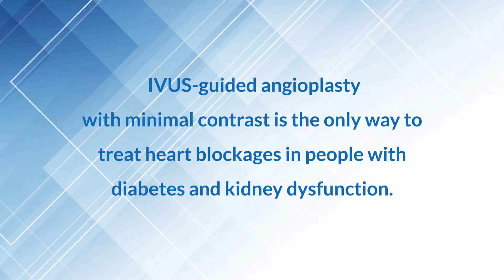MultiVessel Angioplasty With Minimal Contrast To Avoid Kidney Failure | Medicover Hospitals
“నా పేరు రమణ కుమార్, జనవరి నెలలో నాకు ఎడమ చెయ్యి నొప్పి రావడం తో, దెగ్గర్లో ఉన్న హాస్పిటల్ లో ఈసిజి తీయించుకున్నాను. ఈసిజి తరువాత తప్పనిసరిగా యాంజియోగ్రామ్ చేయాలి అన్నారు. యాంజియోగ్రామ్ చేయించాక, మూడు బ్లాక్స్ ఉన్నాయి అని తెలిసింది, ఆలస్యం చేయకుండా యాంజియోప్లాస్టీ చేయాలి అన్నారు. తరువాత కుడి వైపు ఒక బ్లాక్ మరియు ఎడమ వైపు రెండు బ్లాక్స్ ఉన్నాయి అని బయటపడింది. కుడి వైపు ఉన్న బ్లాక్ పూర్తిగా మూసుకొని పోవడంతో, దెగ్గర్లో ఉన్న హాస్పిటల్ లో ఎమర్జెన్సీ అని స్టెంట్ వేసారు. స్టెంట్ వేసిన తరువాత క్రియేటినిన్ స్థాయి పెరగడం మొదలింది. స్టెంట్ వేసే సమయంలో వేసిన డై వల్ల క్రియేటినిన్ స్థాయి 2.4 వరకు పెరిగింది. పదిహేను రోజుల తరువాత మిగతా రెండు బ్లాక్స్ కి సర్జరీ చేస్తాము అన్నారు, రెండు నెలలు ఐన కూడా క్రియేటినిన్ స్థాయి తగ్గలేదు. తరువాత మా అల్లుడు గారికి తెలిసిన వాళ్లు, ఇలా మెడికవర్ హాస్పిటల్స్ లో కాంట్రాస్ట్ లేకుండా స్టెంట్ వేస్తారని చెప్పారు. దీని ధ్వారా మాకు డా. శరత్ రెడ్డి గారి గురించి తెలిసింది. డాక్టర్ గారిని కలిసాక మాకు చాలా నమ్మకం మరియు ధైర్యం వచ్చింది. డా. శరత్ రెడ్డి గారు చాలా ధైర్యంగా, కాంట్రాస్ట్ లేకుండా, అవసరం పడితే చాలా తక్కువ కాంట్రాస్ట్ ఉపయోగించి, ప్రక్రియ చేస్తాము అని నమ్మకం కలిపించారు. డాక్టర్ గారికి ఉన్న అనుభవంతో, చెప్పినట్లుగానే విజయవంతంగా సర్జరీ పూర్తి చేసారు. డా. శరత్ రెడ్డి గారు, నాకు దేవుడి తో సమానం, మరెంతో మందికి డాక్టర్ గారు ఇలానే ప్రాణాలు కాపాడాలని, అందరికి ఇలాంటి హాస్పిటల్ మరియు డాక్టర్ గురించి తెలియాలని కోరుకుంటూ, ధన్యవాదాలు తెలియజేస్తున్నాను.” -  రమణ కుమార్.

మరిన్ని వివరాలకోసం వీడియో ని పూర్తిగా వీక్షించండి !